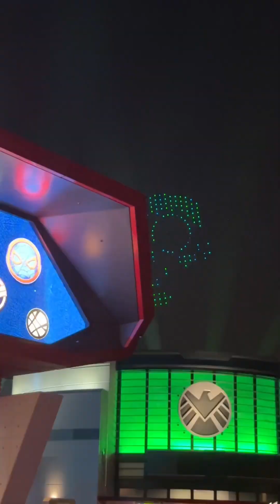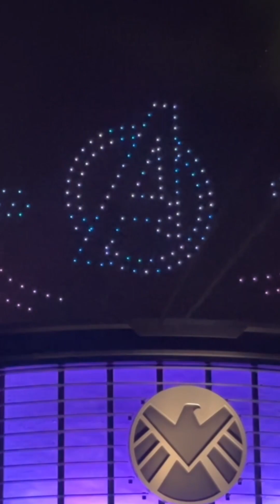🇭🇰 “Find Your Super Power: Battle in the Sky” Drone Show at Hong Kong Disneyland in June 2024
🇭🇰 “Find Your Super Power: Battle in the Sky” Nighttime Drone Show of Marvel Cinematic Universe (MCU) Superheroes in Tomorrowland at Hong Kong Disneyland in June 2024. Share your exciting drone show experience?